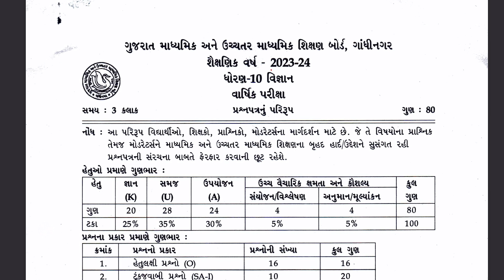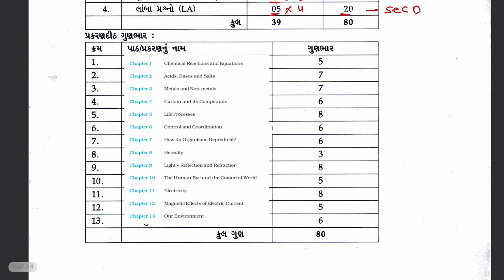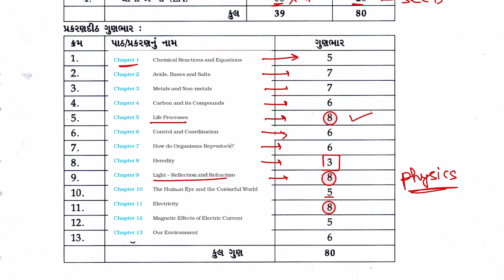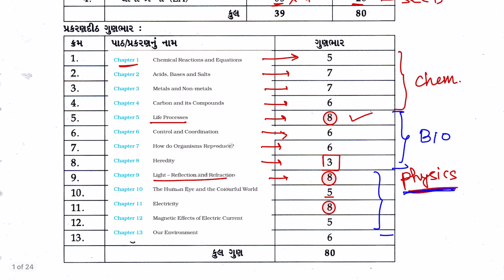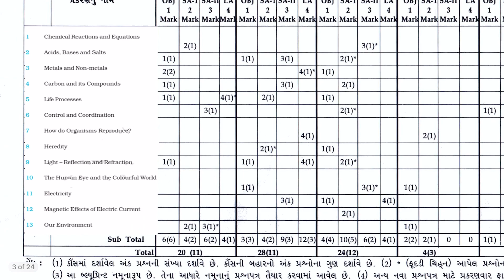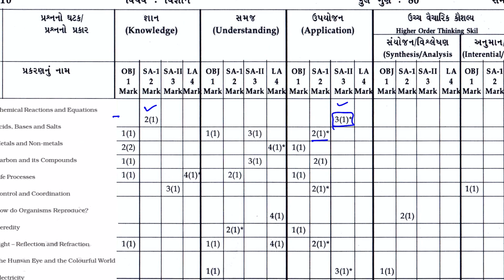10th Science Board exam Blueprint explanation For March 2024 (English medium)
After reduction of syllabus new blueprint of Science and technology had been announced or published by Gujarat board but in Gujarati language so in this video I had given a short description of blueprint so that students can easily understand the blueprint and work according to it